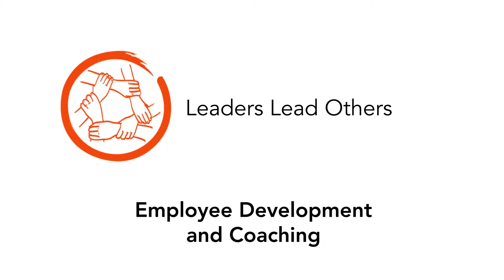Employee Development and Coaching: Bringing Out the Best in Other People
Effective employee development and coaching facilitates the professional growth of others. Successful leaders create more leaders. In this short video, TCL faculty member Mindy Bortness talks about how to bring out the best in people.